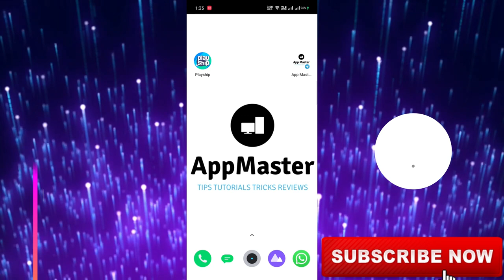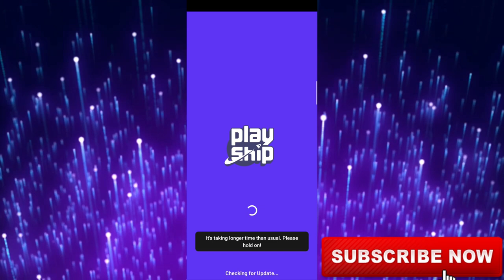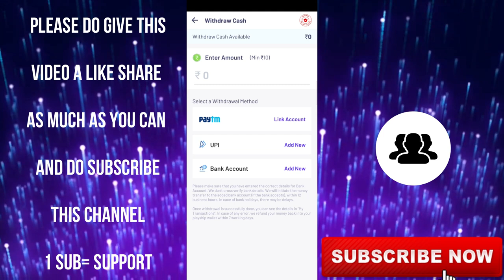PLAYSHIP - PLAY GAMES AND EARN PAYTM CASH | BANK TRANSFER | UPI | NEW PAYTM EARNING APP 2020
In this video I have explain you about the Playship app in which you have to just play games and earn free Paytm cash , bank and UPI ... for more details watch the full video... Download this

Invite Code :- 2OX127

Invite code :- 2OX127